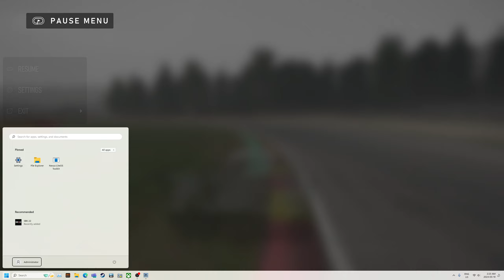Forza Motorsport | Pacman & iktheone | KTM X-Box G12 | Circuit De Spa - Rain | 2024 05 19 02 10 47